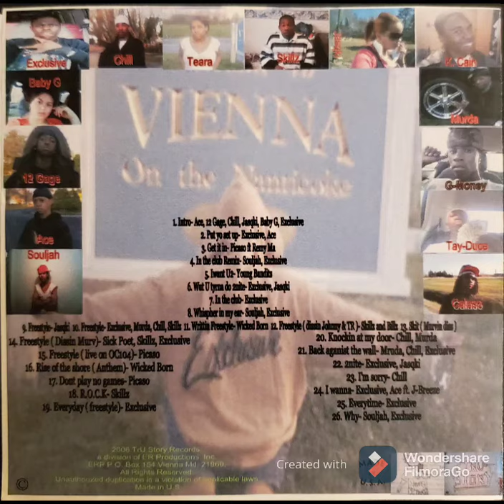Young Bandits- 12 Gage and Ace Bundelz- Shake It prod by Mike Diddy 06